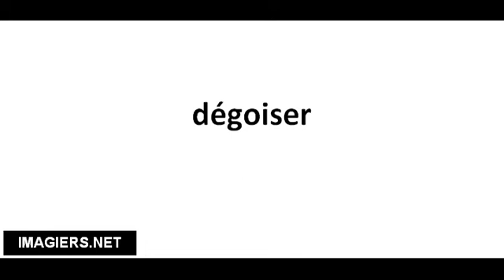Cómo pronunciar dégoiser